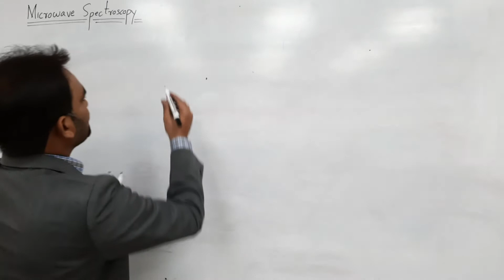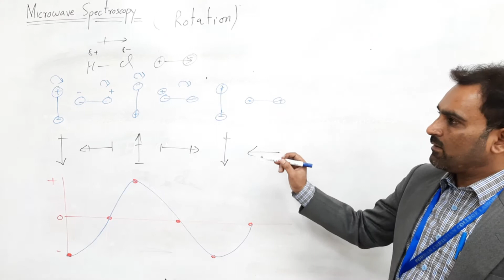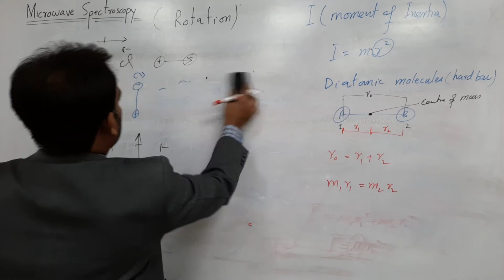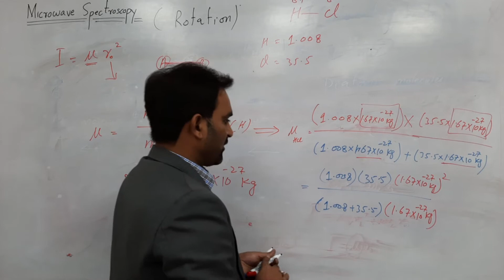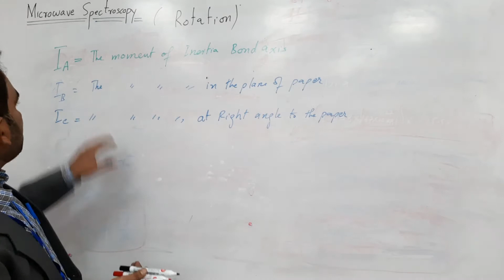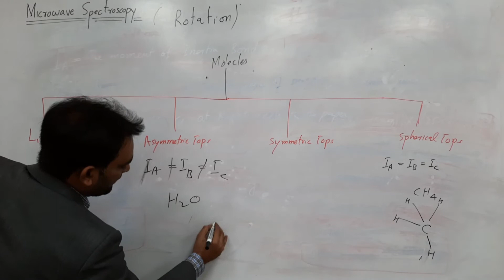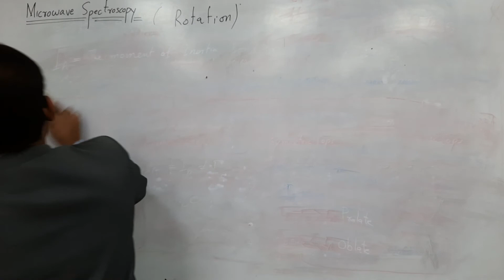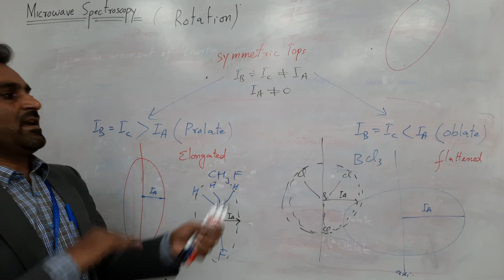Microwave Spectroscopy: Basics and Classification of Molecules/Dr.M.Tariq Qamar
Microwave Spectroscopy: Basics and Classification of Molecules